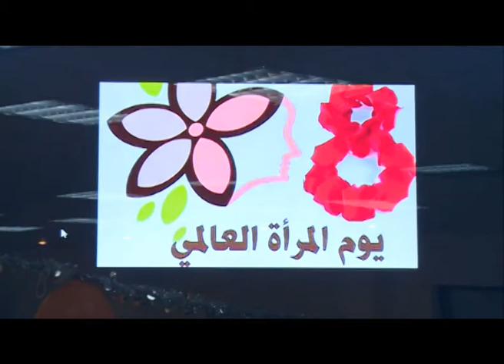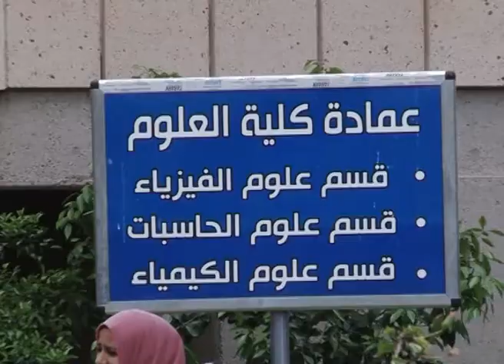جامعة النهرين - كلية العلوم - احتفالية يوم المرأة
تقرير من انتاج
مكتب القناة الجامعية الفضائية في جامعة النهرين
2015-5-3